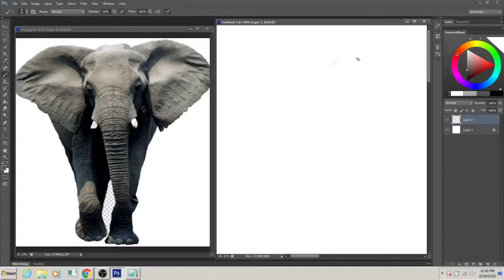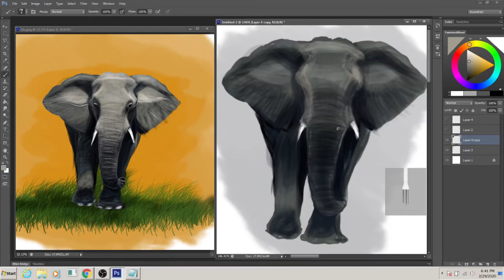Elephant Digital painting in Adobe Photoshop | Speedart | Elephant Drawing | By Ibrahim